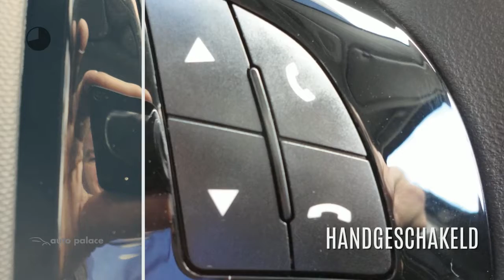Fiat Doblò PRO EDITION 105 PK L1 H1|NAVIGATIE|AIRCO| 3 ZITS|0 % RENTE